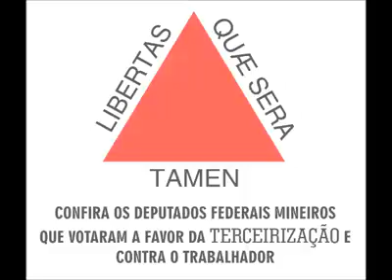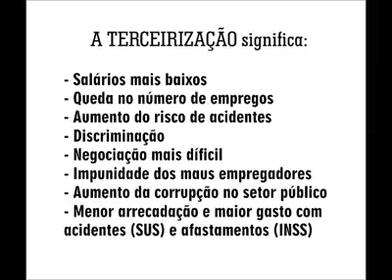Deputados mineiros que votaram contra o trabalhador em 22/3/2017